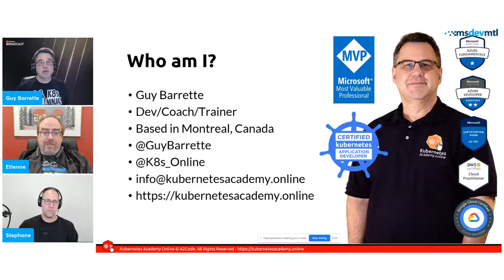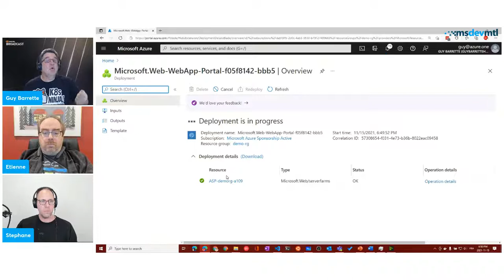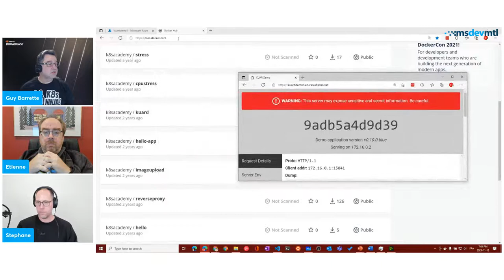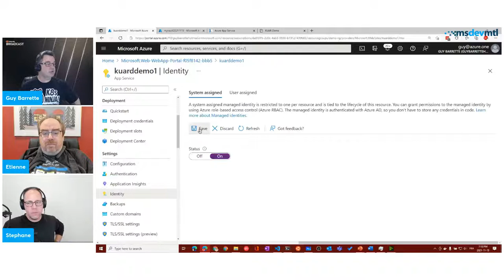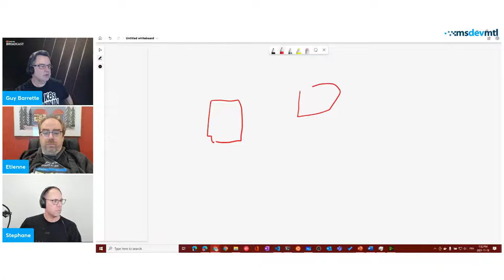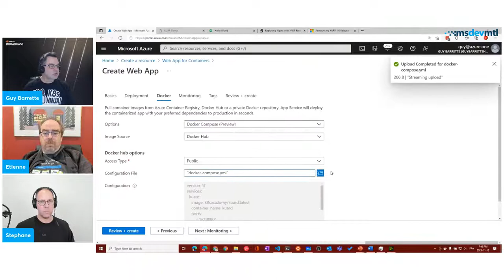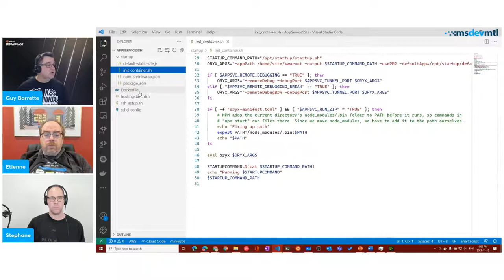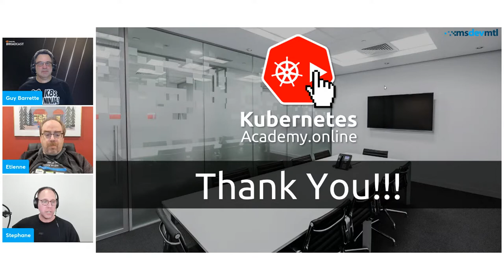Conteneurs dans App Service - Trucs et Astuces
Vous déployez sans doute des applications sur App Service mais saviez-vous que vous pouvez aussi y déployer des conteneurs avec Web App for Containers? Lors de cette présentation, vous verrez une série de trucs et astuces vous permettant de bien utiliser les conteneurs sur App Service. Vous verrez entre autres comment configurer le déploiement continu, activer et consulter les logs, utiliser du stockage externe, configurer un reverse proxy Nginx comme point d’entrée, comment se connecter au conteneur via SSH et bien plus.

Guy Barrette est un formateur/développeur basé à Montréal, Canada et est un MVP Microsoft Azure. Il forme les entreprises à l'utilisation de Docker/Kubernetes avec Kubernetes Academy.online en offrant une série d'ateliers techniques en classes publiques et privées pour les entreprises, et aussi sous forme de vidéos en mode "self-paced". Guy a été conférencier lors de conférences comme TechDays, DevTeach et Confoo, il a été leader de la Communauté .NET Montréal pendant 23 ans et est le co-animateur du podcast Visual Studio Talk Show. Guy a obtenu les certifications suivantes: Certified Kubernetes Application Developer (CKAD), AWS Cloud Practitioner, Google Cloud Associate Cloud Engineer, Azure Fundamentals, Azure Developer Associate et Azure Architect Design.